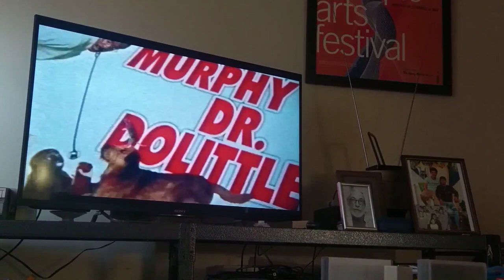Archive ABC at home reviewer